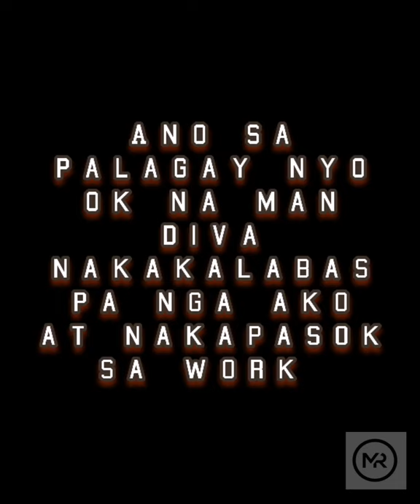Quarantine lockdown i need to cut my hair what to do!!!!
walang magawa dahil lockdown ang dubai sa mga panahon na yan ang magagawa lang is bumili ng hair clipper or razor or
mang hiram ng gayan hahahaha at magpagupit sa expert daw check natin...